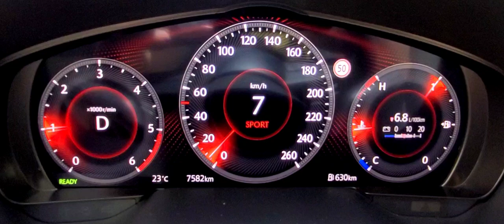POV- 0-140 km/h cu noua Mazda CX-60 L6 diesel 3.3 cmc 254 CP AT8 2023